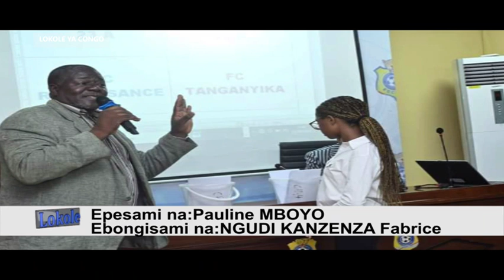LOKOLE YA CONGO 04 06 2024